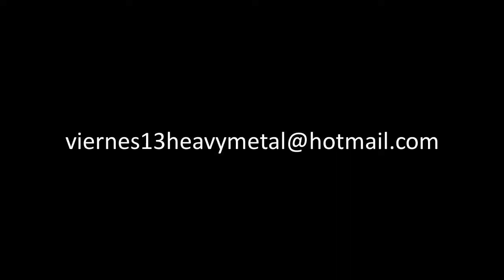1- La verdad - VIERNES 13 - Kop Town - 28 Junio 2013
Canción:  La Verdad
Artista: VIERNES 13
Concierto: Lanzamiento del Disco "Con las Manos Manchadas de Sangre"
Local: Kop Town (Asunción - Paraguay)
Fecha: 28 Junio 2013

Interpretes:
Voz: Hugo Gonzalez
Bajo: Crispin Rodriguez
Guitarra: Fernando Ayala
Bateria: Jose Recalde
Guitarra: Enrique Cardozo

V13 Prensa:
The Iron Riff Producciones:
Campo Via y Pirizal
Zona Norte
Fernando de la Mora
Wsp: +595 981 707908